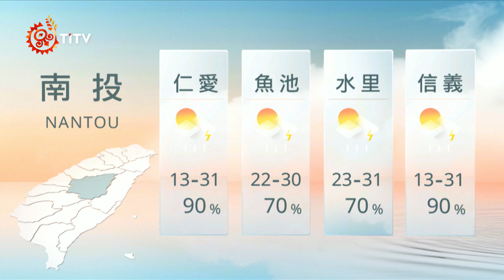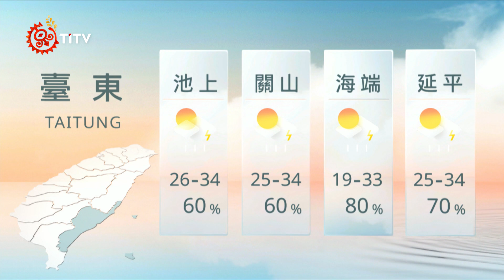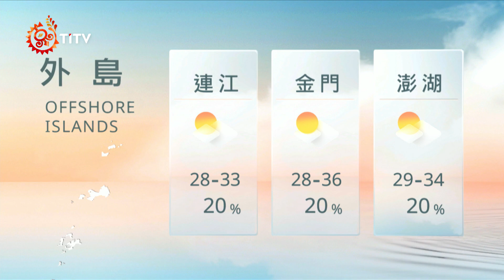07221900 山海氣象｜每日熱點新聞｜原住民族電視台